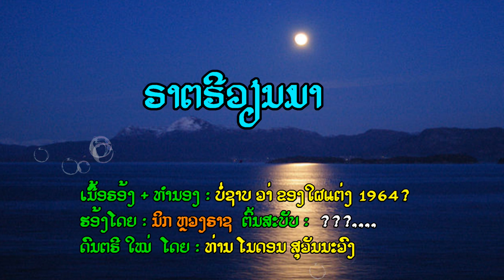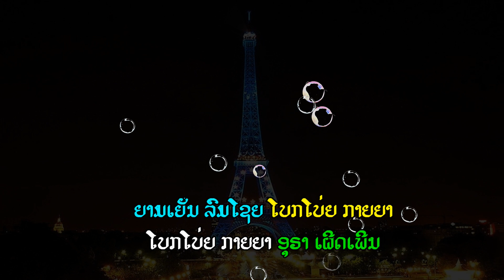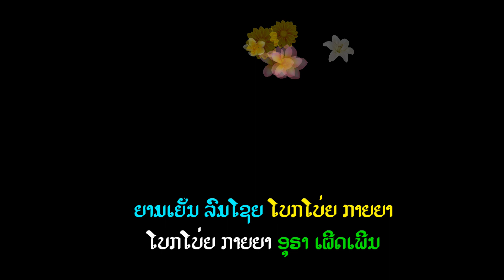ຣາຕຣີວຽນມາ : ເຮົາເຄີຍໄດ້ ຍິນເພັງນີ້ ແຕ່ສມັຍເປັນເດັກ ນອ້ຍ ປະມານ 1964..ບໍ່ຮູ້ວ່າ ໃຜເປັນຜູ່ແຕ່ງ...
ເຄີຍໄດ້ ຍິນເພັງນີ້ ແຕ່ສມັຍເປັນເດັກ ນອ້ຍ ປະມານ 1964... ບໍ່ຊາບວ່າໃຜແຕ່ງ ແລະ ຮອ້ງຕົ້ນສບັບ ເຮົາບໍ່ມີຂໍ້ມູນ ຖ້າທ່ານໃດມີຂໍ້ມູນ ຊວ່ຍບອກດ້ວຍ. ຂອບໃຈ.